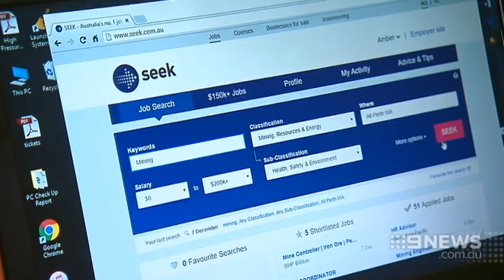Jobs Crisis | 9 News Perth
It's not news we want to hear but WA's jobless rate has hit its highest level in almost 14 years. It means that around 96,000 West Australians are now out of work and there's more pain to come ahead of Christmas.